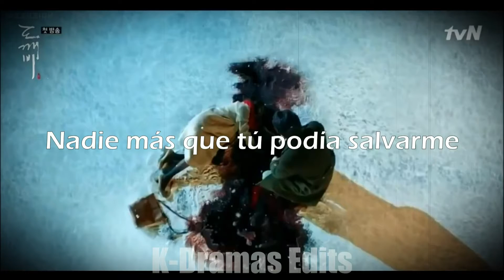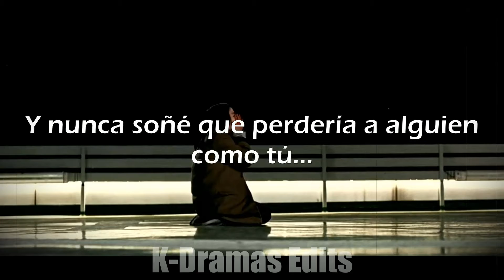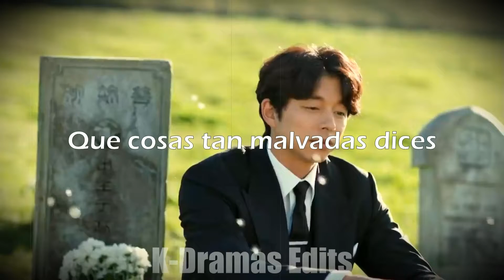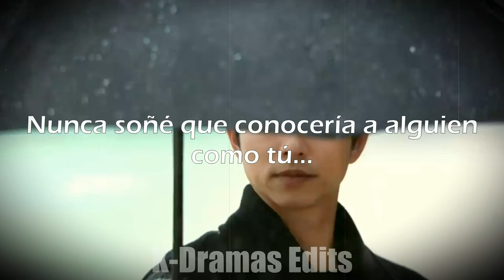Wicked Game - Kim Shin & Eun Tak (Goblin)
Wicked Game- Chris Isaak Sub-Esapñol
K-drama: Goblin